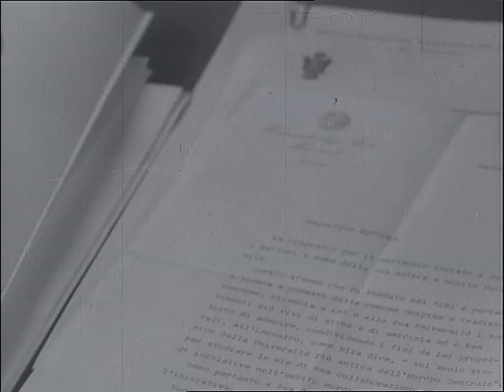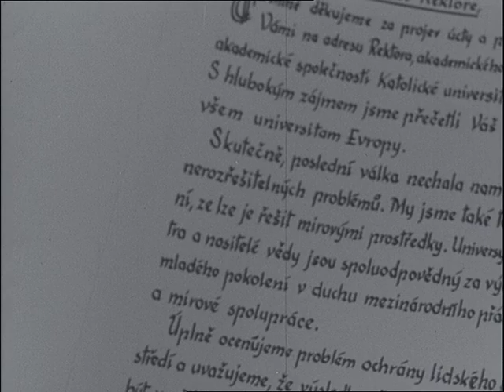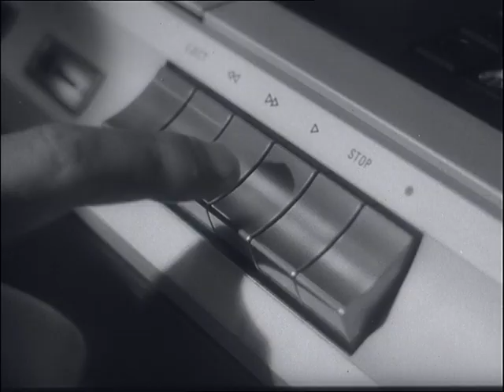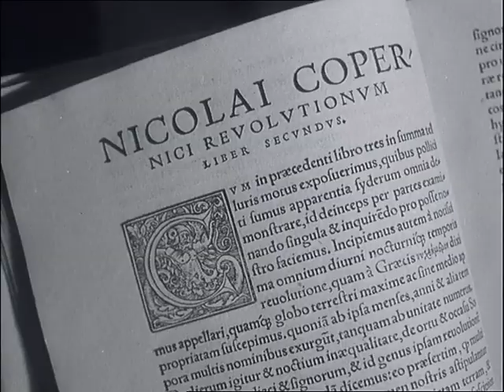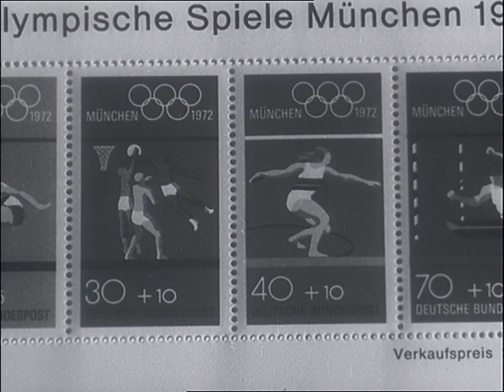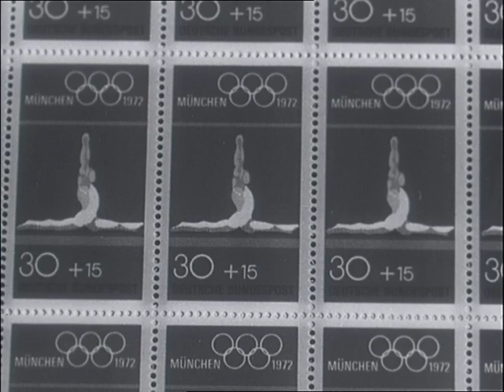Československý filmový týdeník 33/1972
- Stanice metra Muzeum. - Výzva Univerzity Karlovy. - Ceny MFF Karlovy Vary. - Rozhlasové studio v Českých Budějovicích. - Co jsou to videokazety. - Toruň, rodiště Mikoláše Koperníka. - Ultralehké modely letadel. - Město letošní Olympiády. - Příprava olympioniků.